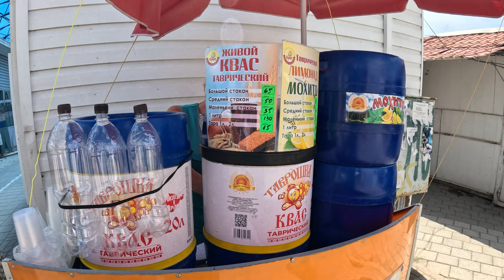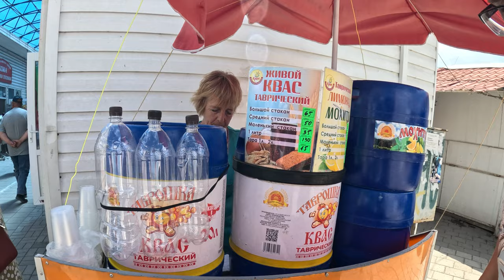Керчь. Центральный рынок. Июль 2024г.